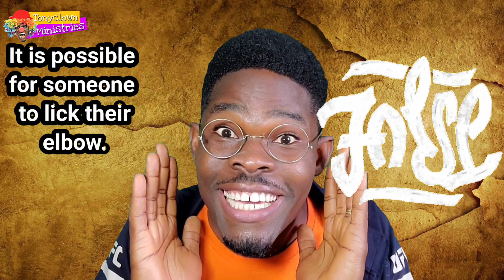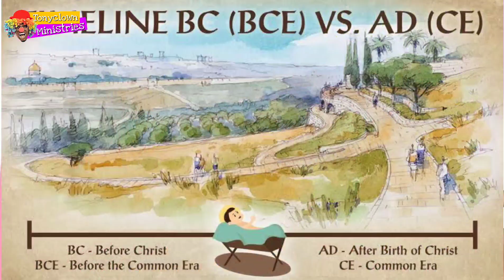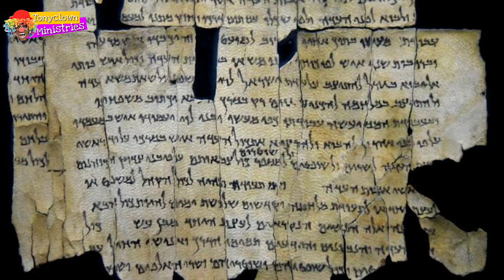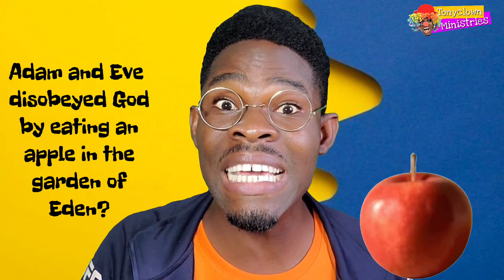Truth | The Wilderness Way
In a world filled with so much mis-information presented as TRUTH. The Bible remain the authority to prove any information is ABSOLUTE TRUTH. The earlier every child understands and believes this the better.

This is the second Foundational Stone from the book the wilderness way.